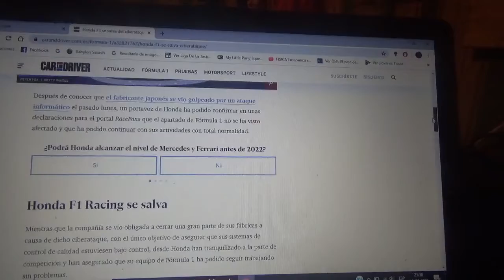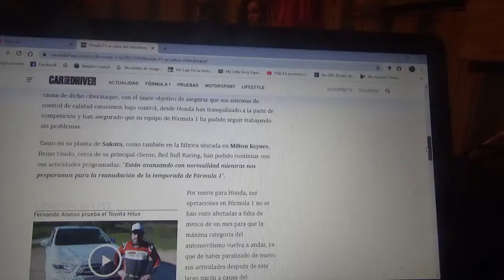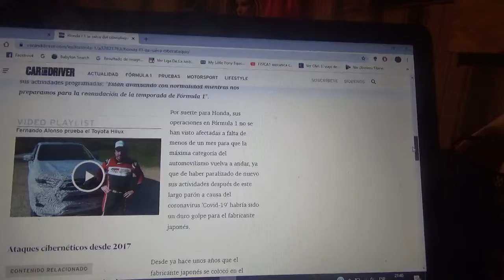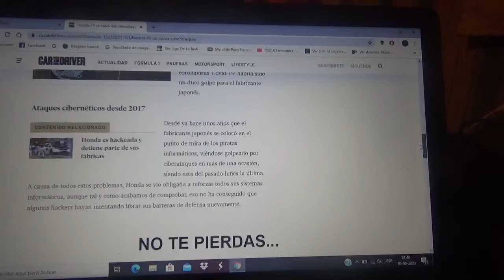Honda F1 se salvó del ciberataque que tuvo la marca japonesa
Las operaciones de su división de Fórmula 1 continuaron con total normalidad